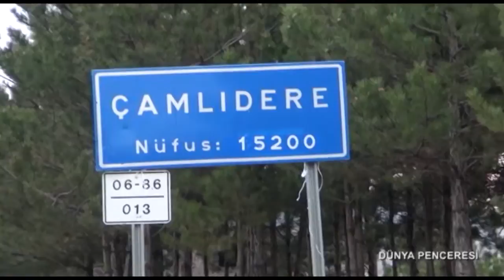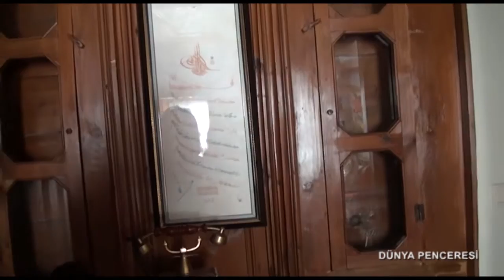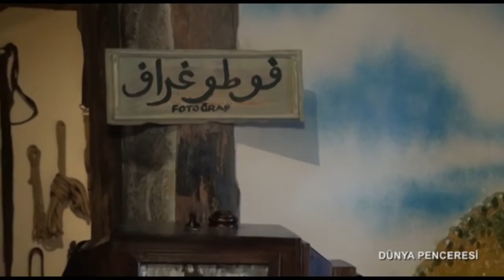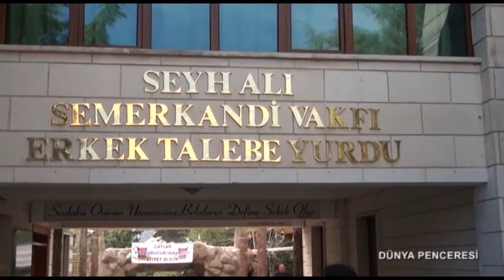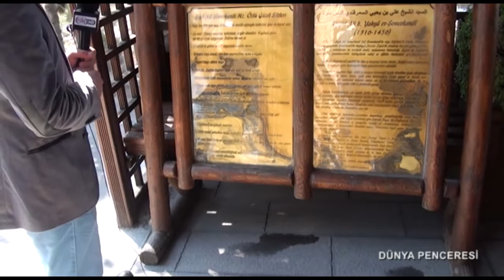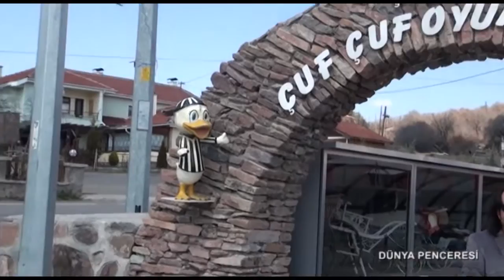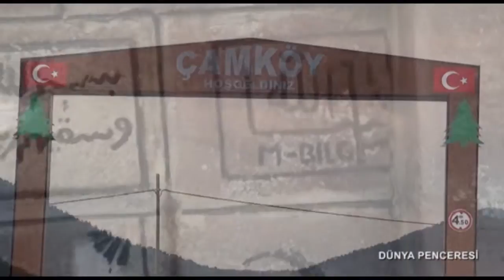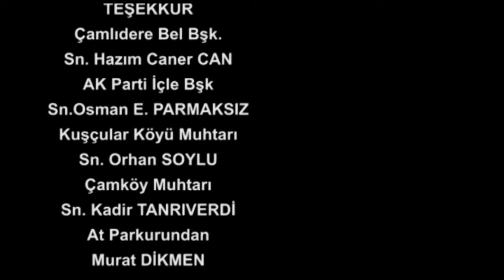Çamlıdere Özel Programı Dünya Penceresi 50. Bölüm Murat YILMAZ KURT'un Sunumuyla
Siteler TV Production
Çamlıdere Özel Programı Dünya Penceresi 50. Bölüm Murat YILMAZ'ın Sunumuyla - Siteler TV
Murat YILMAZ ile Dünya Penceresi 50. Bölüm Çamlıdere
Teşekkür
Çamlıdere Belediye Başkanı Sn. Hazım Caner Can
Çamlıdere Ak Parti ilçe başkanı Sn. Osman E. Parmaksız
Kuşçular Köyü Muhtarı Sn. Orhan Soylu
Çamköy Muhtarı Sn. Kadir Tanrıverdi
At Parkurundan Murat Dikmen
Yardımlarını esirgemeyen Çamlıdere halkına ve Sefa Yurtoğlu'na
Çok teşekkürler ediyoruz.